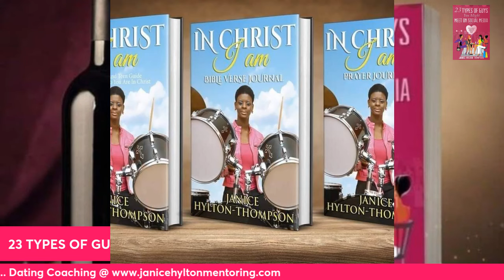Ladies, BEWARE of DATING MR. HOBOSEXUALS & 23 Types of Guys You Might Meet BOOK REVIEW Sign Up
Ladies, have you ever dated a HOBOSEXUAL?

1. 23 Types of Guys You Might Meet @

2. The Naked Wife @

3. 10 Years a Girlfriend @

4. Moments of Gratitude @

5. In Christ I Am @

6. How to NOT Give Boyfriends, Husband Benefits @

7. Word of Wisdom Journal @